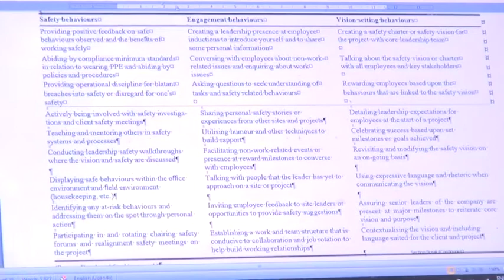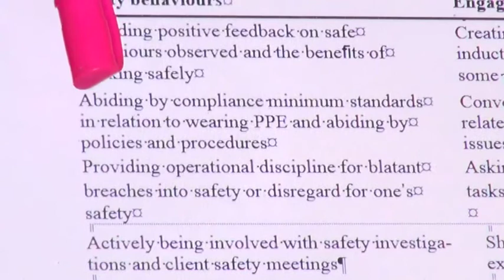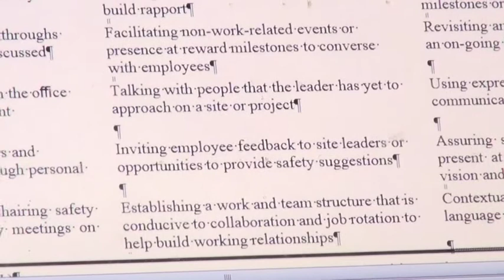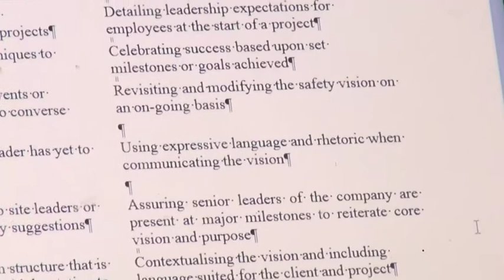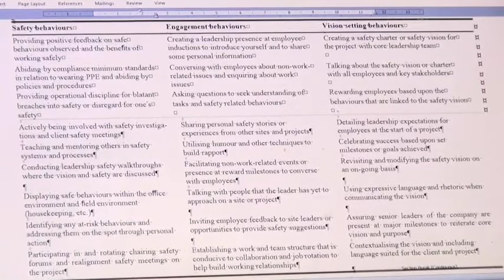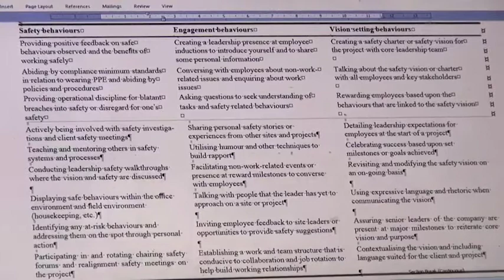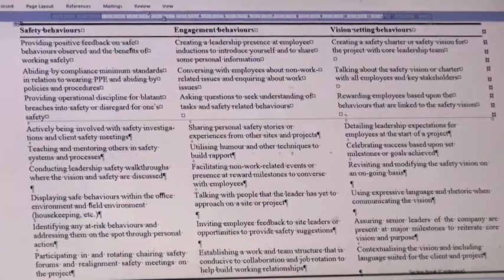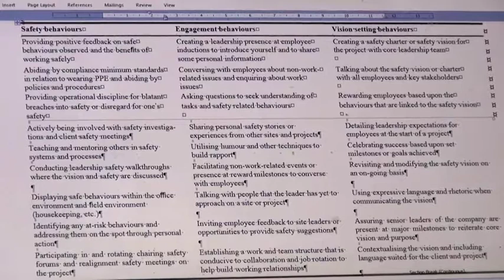Lecture 15: Safety Leadership Behaviours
COURSE:
Philosophy and Leadership of Occupational Health and Safety.

Topic:
Safety Leadership Behaviours
Facilitator:
Professor Dr. Joseph Ntayi